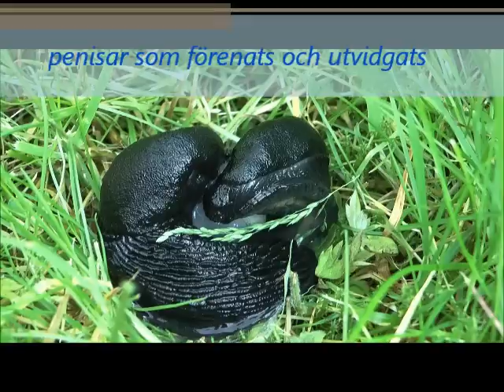SNIGLARS PARNING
Sniglar fångade mitt i akten... Sniglarnas parning är en lång, komplicerad och mycket varierad procedur. Förloppet beror helt på vilken snigelgrupp det handlar om. Hos landsniglarna är de flesta arter tvekönade, det vill säga de är både honor och hanar samtidigt. Parningen sker då genom ömsesidig utväxling av sädesceller.
Sällsamt att ha bevittnat.

Se även instruktiv film om detta naturens under, med tal av Sir David Attenborough, på följande länk: